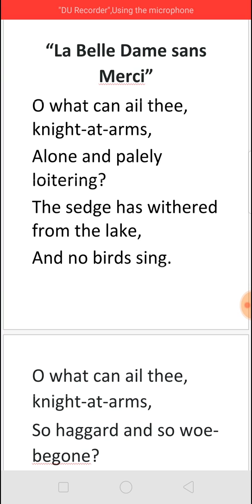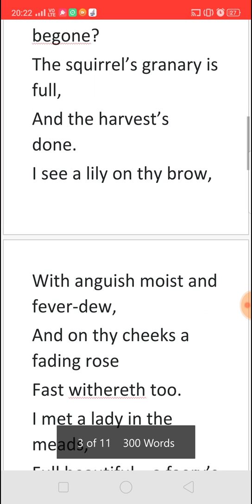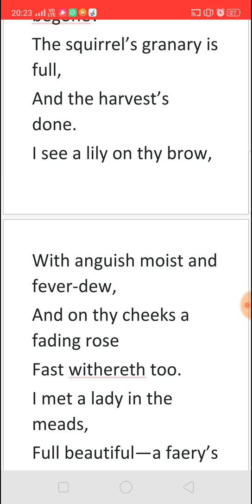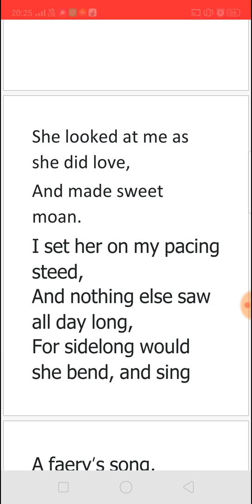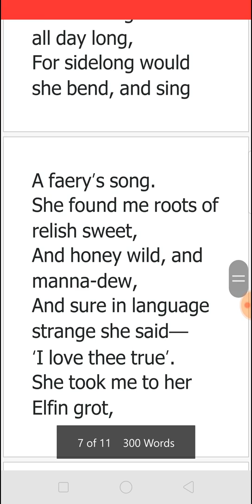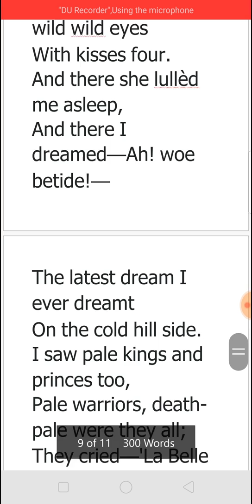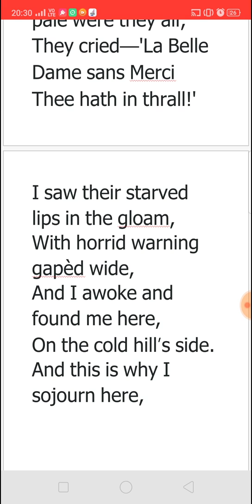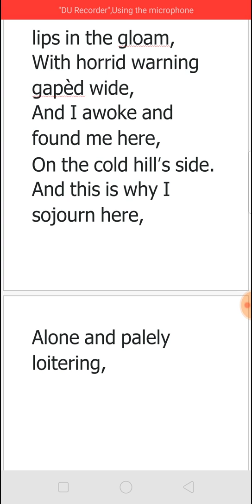LA BELLE DAME SANS MERCI BY JOHN KEATS - SUMMARY IN TAMIL தமிழில்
For NET SET TGT PGTRB
& For All Competitive Exams in English